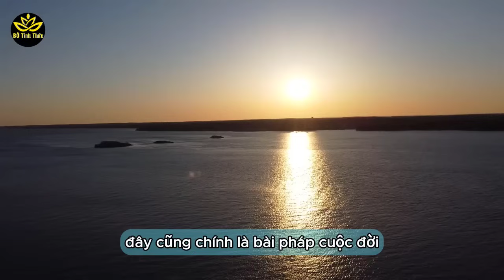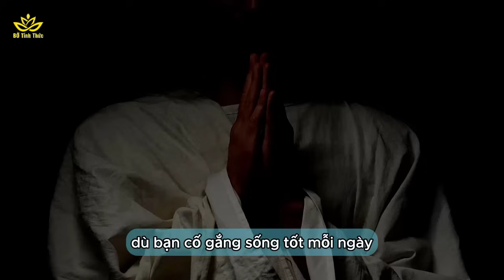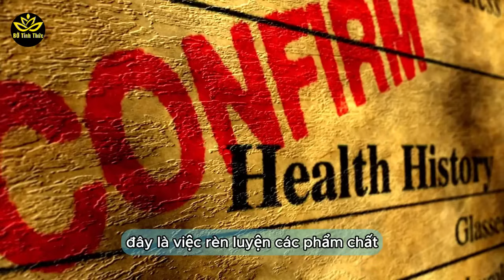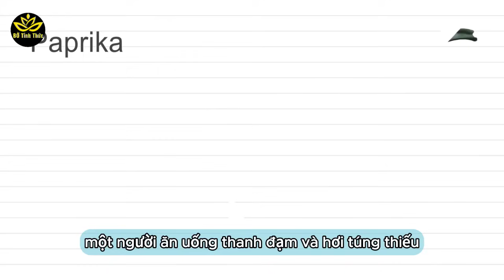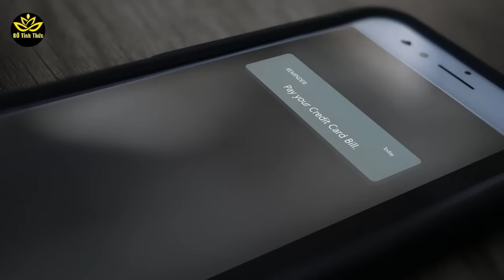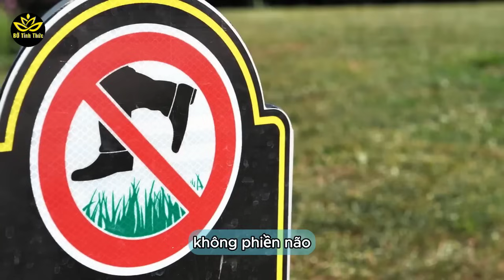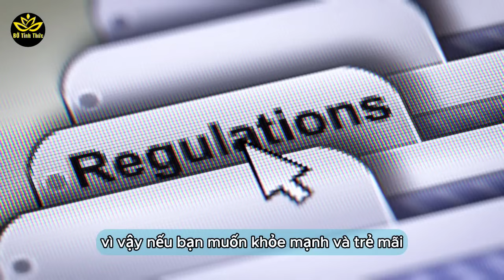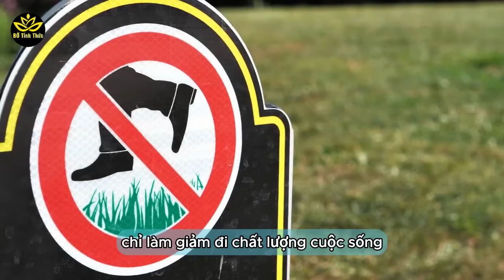U60 Cứ SƯỚNG Cứ HƯỞNG Lại Càng TỔN THỌ Đi Sớm, TINH KHÍ THẦN Phải Biết Dưỡng Mới Sống Thọ BTT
Video U60 Cứ SƯỚNG Cứ HƯỞNG Lại Càng TỔN THỌ Đi Sớm, TINH KHÍ THẦN Phải Biết Dưỡng Mới Sống Thọ BỜ Tỉnh Thức.
Sinh ra làm kiếp con người, thì mỗi người một số mệnh, mỗi cây mỗi hoa mỗi nhà mỗi cảnh. Ấy thế nhưng, ai cũng phải đối mặt với quy luật sinh, lão, bệnh, tử. Một đời người nói dài cũng không phải, mà nói ngắn thì cũng không đúng. Vì sao nhiều người thấy dài? Có lẽ vì cuộc sống của người đó quá khó khổ, và phải trả quá nhiều nợ đời chăng? Còn vì sao nói ngắn? Hẳn là cuộc sống của người đó, quá đủ đầy sung sướng, và được hưởng thụ những thứ tốt đẹp. Ấy thế nên, hưởng chưa được bao lâu, thì thấm thoát đã già bệnh, cho nên mới thấy cuộc đời nó ngắn ngủi. Vậy nhưng, có người lại nói rằng: Ở đời, trong cái ngắn sẽ có cái dài, và trong cái dài sẽ có cái ngắn. Trong cái sướng sẽ có cái khổ, và trong cái hưởng sẽ có cái phải chịu đựng. Mọi thứ đều có cái giá của nó, Càng Sướng Càng Hưởng, Thì Càng Tổn Thọ Đi Sớm. Quý vị và các bạn thân mến, hãy cùng Bờ Tỉnh Thức đi tìm hiểu, vì sao lại như thế? Từ đó biết cách để dưỡng thân tâm, dưỡng sinh mỗi ngày, và sống lâu sống khỏe.
Tuyên bố miễn trừ trách nhiệm: Những chia sẻ của chúng tôi trong video trên BỜ Tỉnh Thức chỉ mang tính chất tham khảo, quý vị hãy để lại bình luận nhằm xây dựng, không đả kích hay phán xét. Tuy nhiên, chúng tôi luôn hy vọng những góc nhìn này sẽ là món ăn tinh thần hữu ích góp phần thay đổi cuộc sống của quý vị ngày một tốt hơn. Kính mong được sự ủng hộ và đồng hành từ quý vị. Xin chân thành cảm ơn!